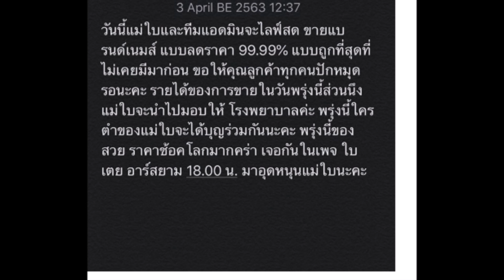ใบเตย อาร์สยาม นำแบรนด์เนม ออกมาลดแบบถูกมาก !!!!